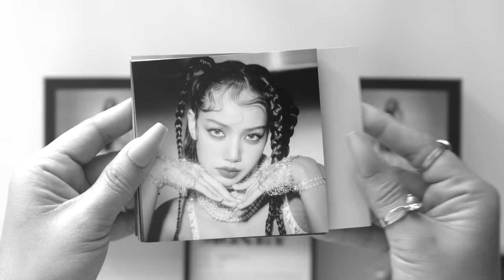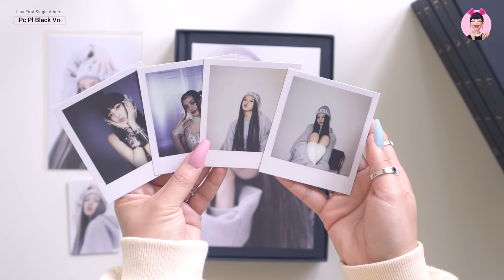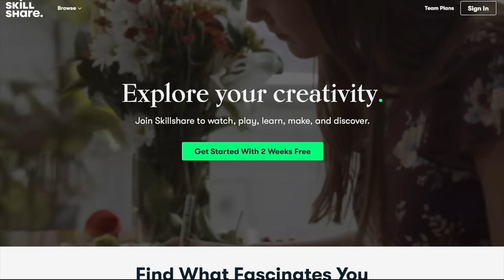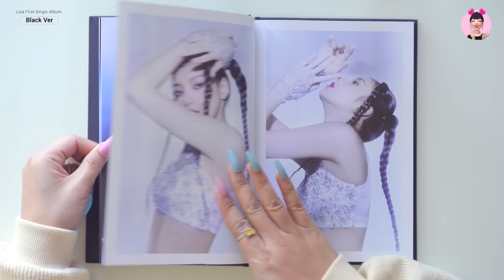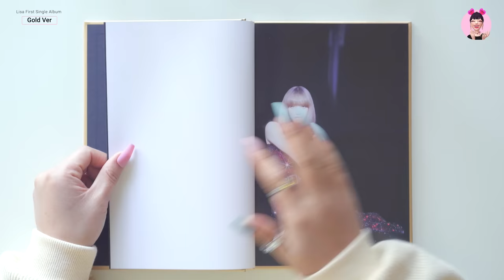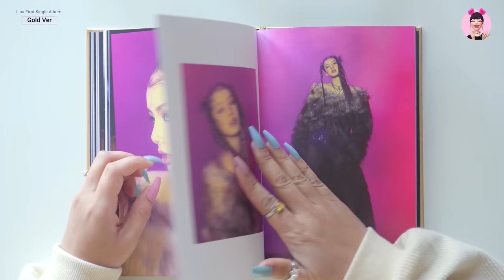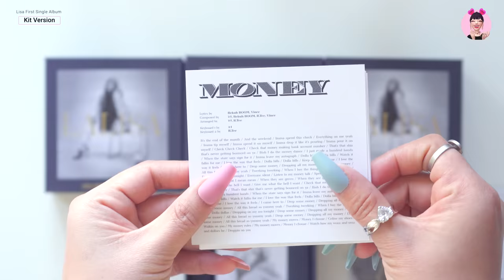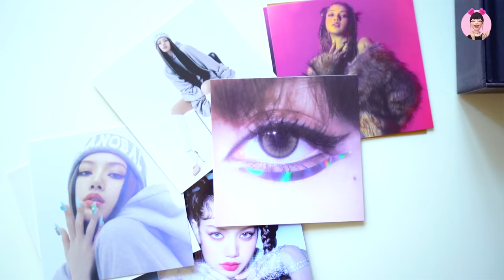Unboxing Lisa First Single Album | Black & Gold Ver + Kit Album | POB | Will I Find a Golden Ticket?